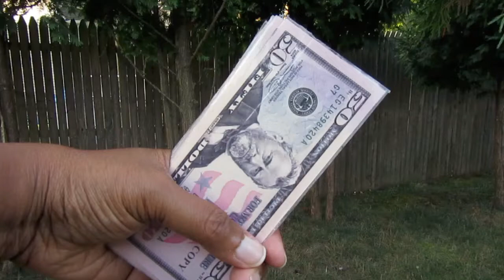Lottery Cash Money Day